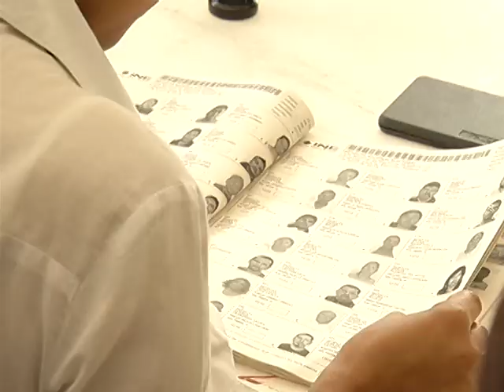Emite su voto el gobernador RMV